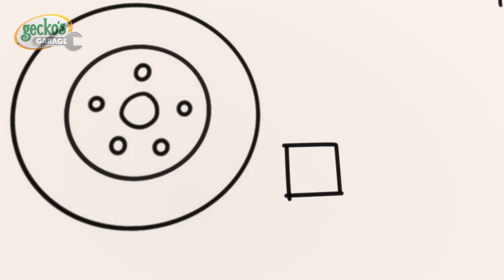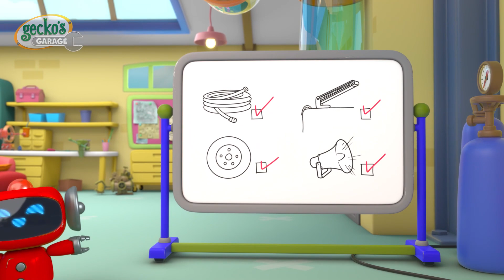Mechanicals' Elevator Escapade and Birthday Cake Rescue | Gecko's Garage | Toddler Fun Learning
Gecko and the Mechanicals throw a surprise birthday party for Kat, and even make her a cake. However, the Mechs get trapped inside an elevator with the cake and must find a way out to deliver Kat her birthday cake.

00:00 Flying Birthday Party Cake
02:10 Bobby's Broken Windscreen
04:08 Spooky Camping!
06:13 Emergency Ice Cream Adventure
08:14 Gecko is Snoring